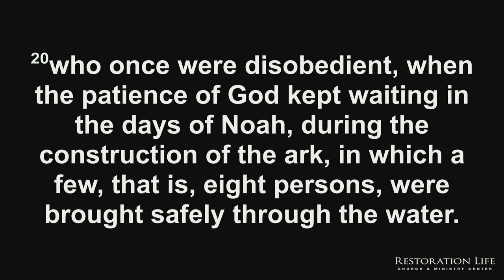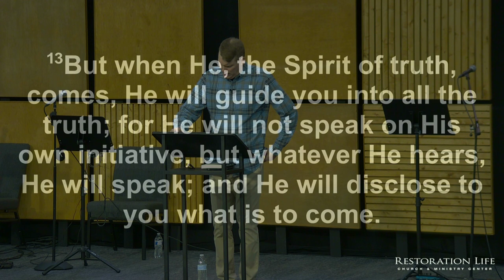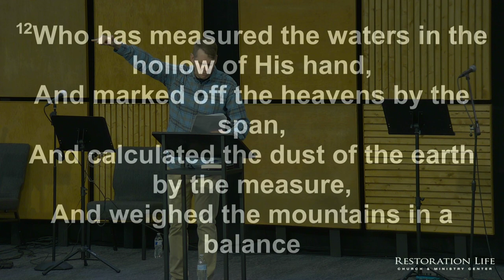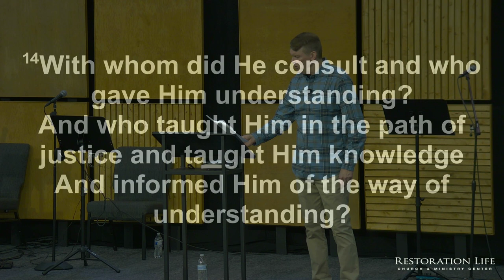06 - Guidance in You - Indwelling Life - Bryan Kessler - 11-13-2022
06 - Guidance in You - Indwelling Life - 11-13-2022 - This session is the second of five sessions that looks at what is right about you because Christ is in you and He has transformed your spirit. As you will learn in this session, you have the Helper in you, so you don’t have to wonder what to do or wander without direction. You also have the anointing in you, empowering you with God’s inward presence, to accomplish whatever the Lord has called you to do. In addition, you have the Spirit of truth in you, so you don’t have to be afraid of lies or worried about being deceived. Finally, you have access to the infinite mind of Christ in your spirit, allowing you to receive divine thoughts and ideas. This enables you to solve complex problems, have wisdom to know what to do, guidance to know what direction to take, and receive revelation of God’s thoughts, passions, burdens, desires, strategies, plans, and purposes.

SERVICE TIMES AND LOCATION
Church Together
975 Cobb Place Blvd Suite 315, Kennesaw, GA 30144